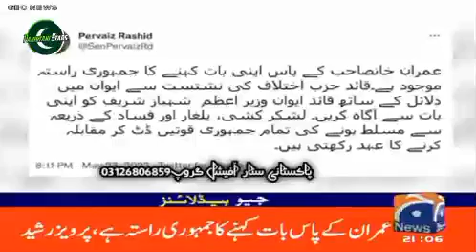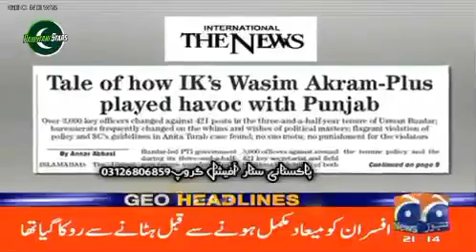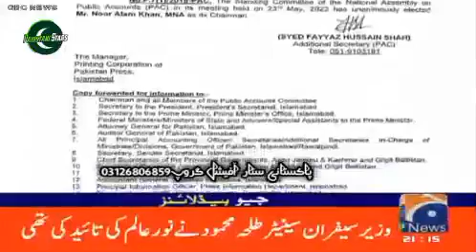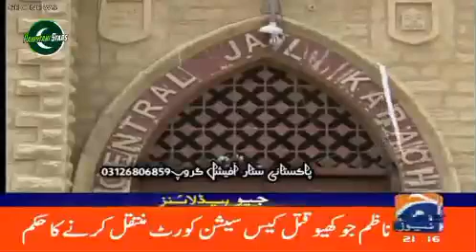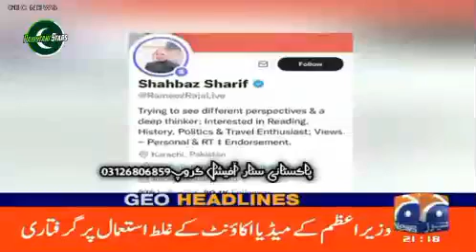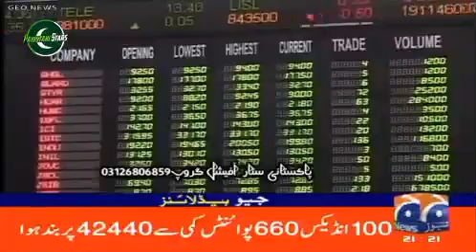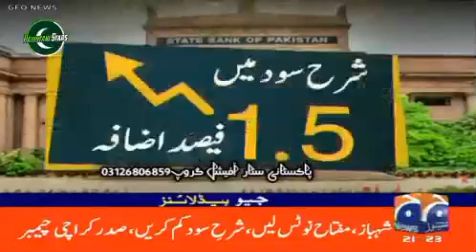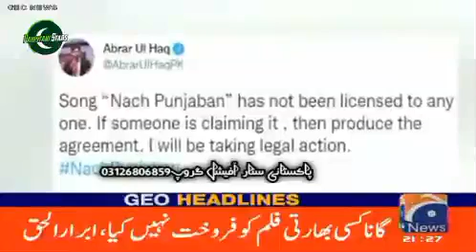Funny Cats shortvideo cats pet cute(1)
Funny Cats